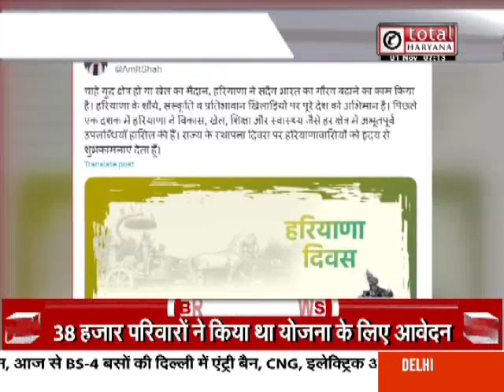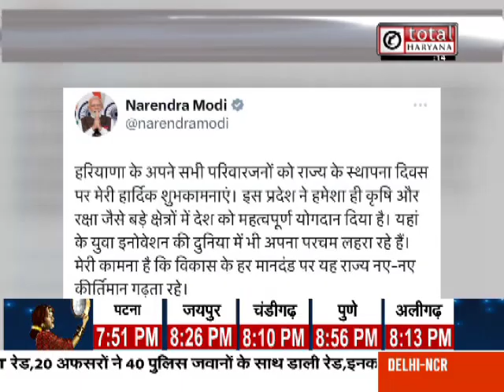Haryana Day: हरियाणा दिवस पर CM Manohar Lal की प्रदेश वासियों को बड़ी सौगात, PM ने भी दी शुभकामनाएं